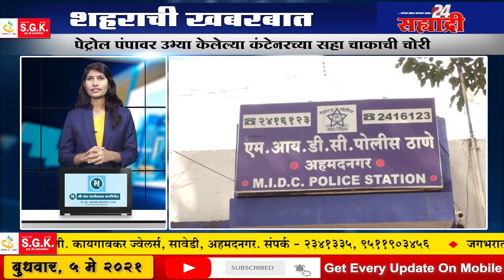शहराची खबरबात । पेट्रोल पंपावर उभ्या केलेल्या कंटेनरच्या सहा चाकांची चोरी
अधिक माहितीसाठी " या आमच्या संकेतस्थळाला भेट द्या